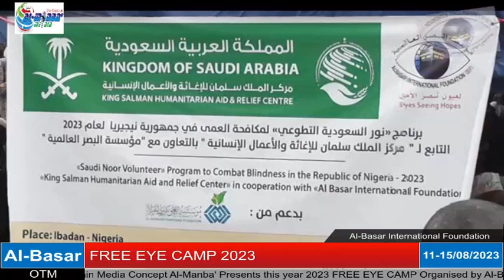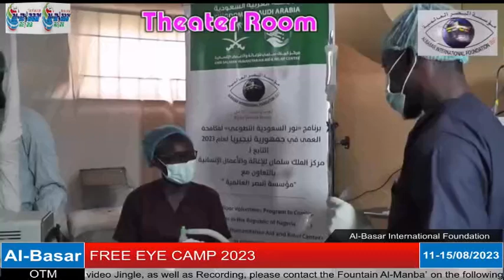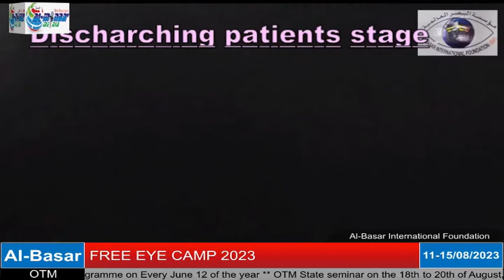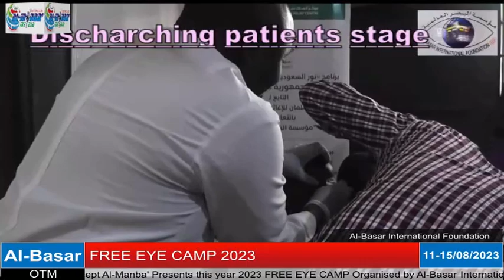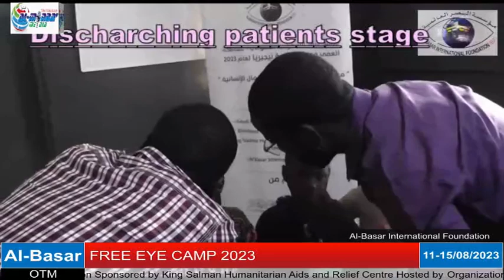Al-Basar International Foundation Free Eye Treatment Ibadan 2023